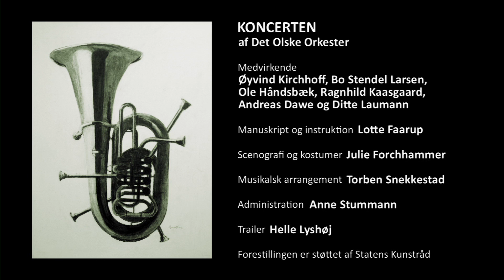KONCERTEN teaser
Et studie i menneskelig fiasko
24. april - 4. maj
på Københavns Musikteater

Der kommer de. Den nostalgiske dirigent, den racistiske slagtøjsspiller, fagottisten med nedsat hørelse, enken med hund og tuba, den alkoholiserede basunist og den ambitiøse saxofonist med svær astma. Orkestret. De skal opføre en koncert, et kendt klassisk værk med en sværhedsgrad, der ligger langt over deres niveau.

En fysisk ekspressiv og grotesk historie om et orkester, der gør oprør ved at styre beruset mod drømmen om menneskelig frigørelse - men i stedet bevæger sig i retning af den ekstreme ensretning.

Forestillingen henvender sig til alle fra 10 år og op og du kan følge med i prøverne på Detolskeorkester.dk.